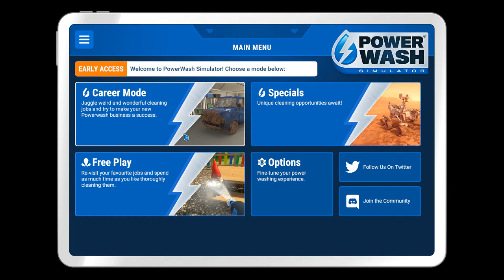Powerwash Simulator 2021 08 09 12 07 44 01 Clean the Detached House 4 of 5